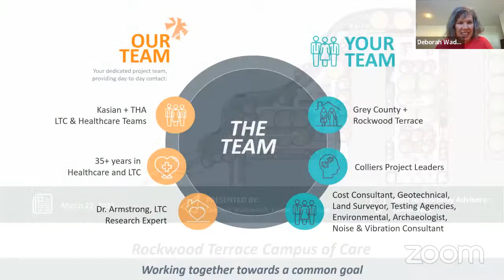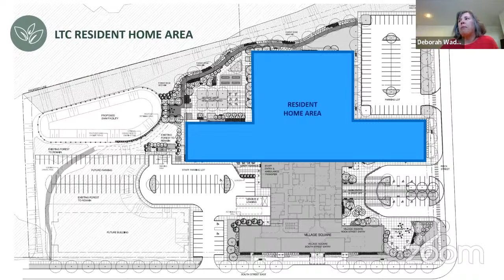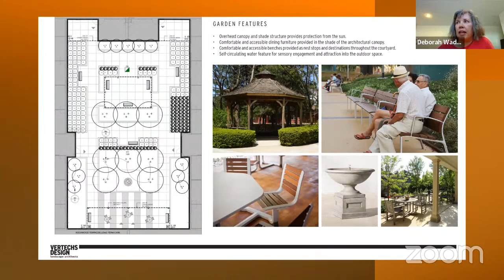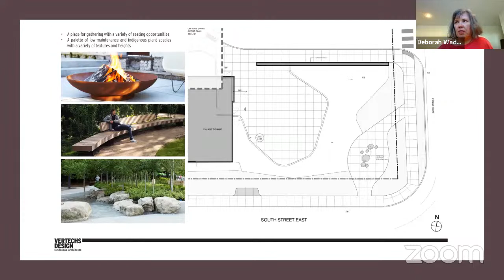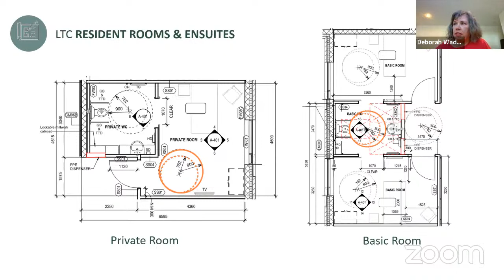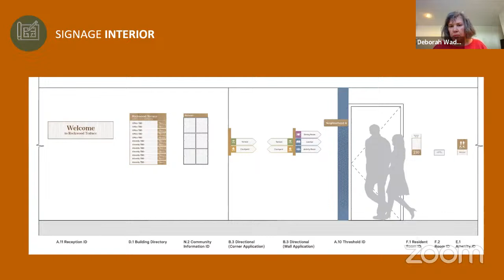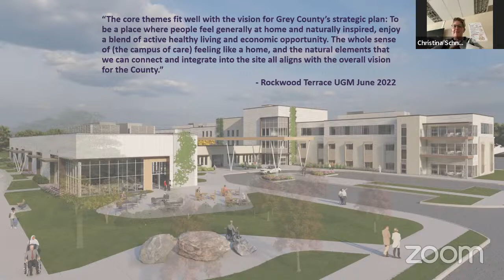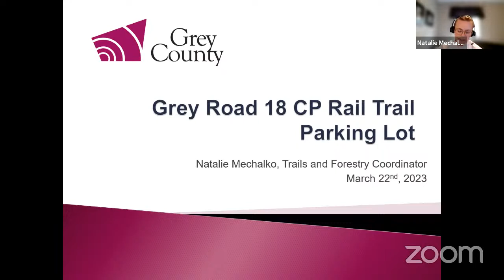Grey County Joint Accessibility Advisory Committee - March 22, 2023